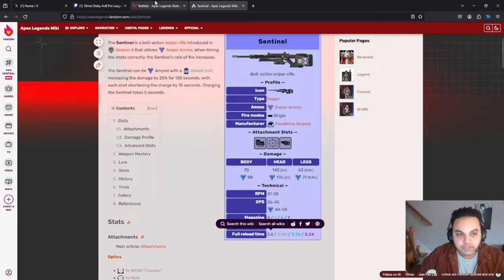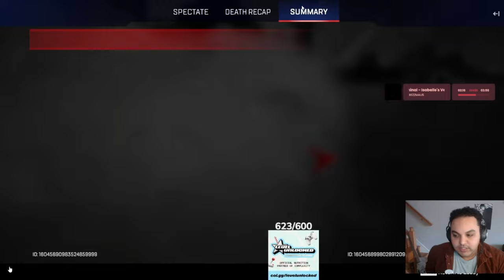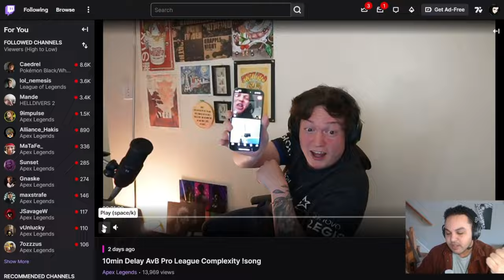Blood Meta, The Point of a Sniper, Mansoon & Lou ... A LOT TO LEARN from TSM Raven NA PL VOD REVIEW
Join us in an in-depth analysis of the North American Pro League (NA PL) meta as TSM Raven takes the spotlight in this VOD review. Explore the intricacies of the Blood Meta, uncover the strategic use of snipers, and gain valuable insights from Mansoon and Lou. This session promises a wealth of knowledge, shedding light on the evolving strategies employed by top-tier teams in the NA PL. Don't miss out on the chance to learn from the best as we decode the secrets behind their success in this competitive Apex Legends environment.

TSM Raven Breaks Down NA PL Meta: Blood Meta, Sniper Tactics, and More - VOD Review.
Decoding Apex Legends Strategies: TSM Raven Analyzes the NA PL Meta in VOD Review Session.
Blood Meta Unveiled: TSM Raven's Insights and Analysis from NA PL VOD Review.
Sniper Tactics in Apex Legends: TSM Raven Breaks Down the Pro League Meta.
Mansoon and Lou: Key Players in NA PL - Insights Explored by TSM Raven.
Competitive Apex Legends Analysis: TSM Raven Dissects the Strategies of Top Teams.
NA PL Strategy Breakdown: Learn the Winning Approaches with TSM Raven's Expertise.
Apex Legends Pro League Highlights: TSM Raven's VOD Review Session.
TSM Raven's Expert Commentary: Uncovering Apex Legends Competitive Strategies.
Apex Legends Competitive Learning: Valuable Insights from TSM Raven's NA PL VOD Review.